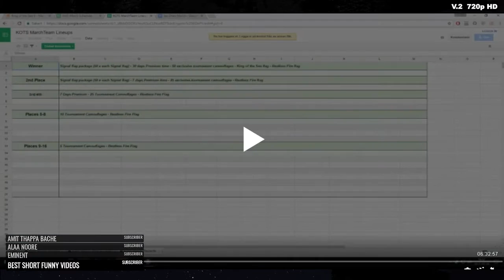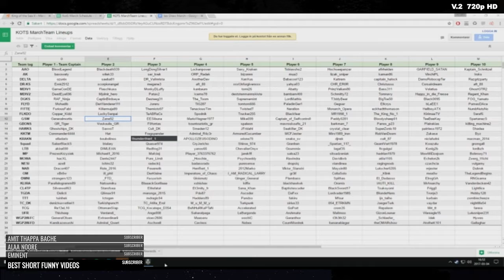King Of The Sea II! Round 1 Match 1 GSW VS HAWKS 2017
WELCOME. To the stream and Rottweiler.-Gaming -  This stream is a a place where we lorn from eche other so if you have some god tips for me, join the chat . if you have any questions i will try to answer them hopefull with the help from my chat..

Frist i will say sorry for my engllish i am getting better we all have to start some where. i am not making youtube becuse i am better then anyone i make videoes to entertain so thank you for watching. i will show my perspective on things in a philsofich way in alot of different games.

i am not better then you and are not trying to be.

Rottweiler Gaming is a platform of a variety of gaming ranging from competitive first-person shooters to indie titles. This broad range of games has created a diverse community of broadcasters that spans across countless gaming subcultures. We help channels grow and foster communities that encourage channel collaboration through a shared love of gaming.

PROMOTION:
Want to promote your own gaming, videos or arts in my channel?

IMPORTANT:
I am not creator/owner of audio in this video!
If you want to use music that is promoted in this video, than please contact with music owner(s)!

License to use this music in this video was link here to cover for the use

Qlimax 2007 hardstyle